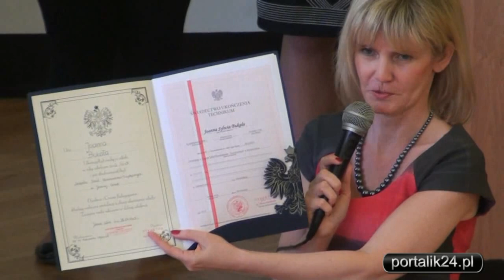Pożegnanie Absolwentów w Ekonomie